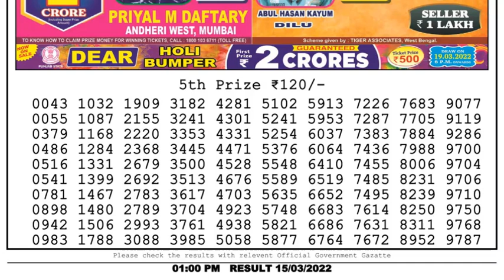Dear Lottery Sambad 1pm today 15.03.22 Nagaland State Lottery Result